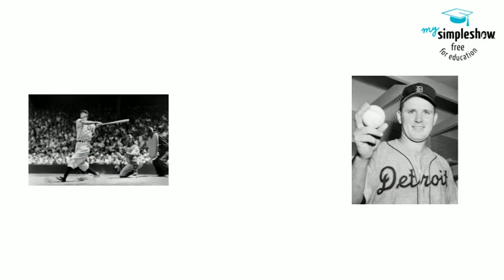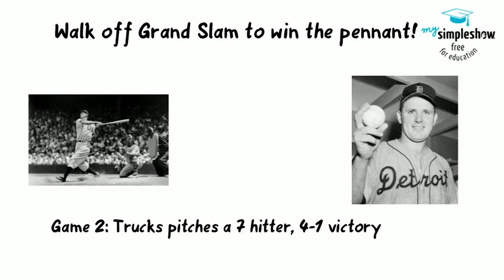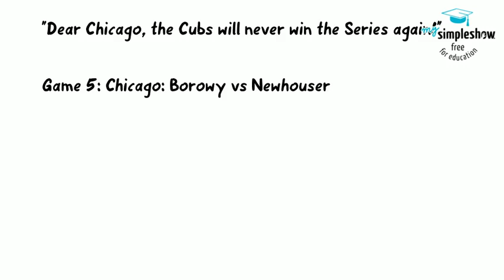1945 World Series B-History of Baseball Class (The Curse of the Billy Goat)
Thank you Music by Pedro for the background music